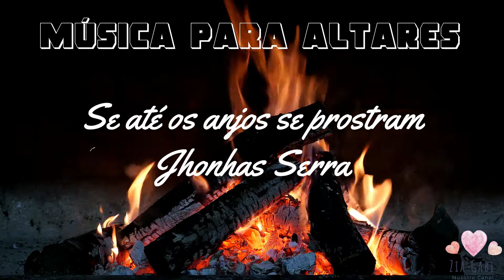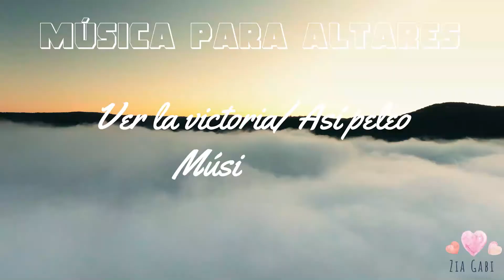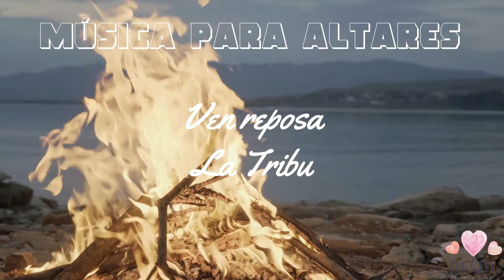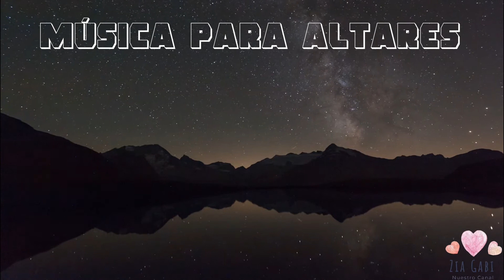Música para Altares de adoración Vol. 1